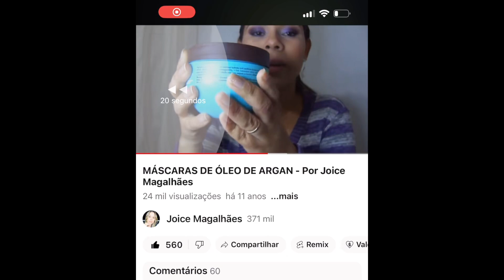Moroccanoil MUDOU A FÓRMULA?!🥴